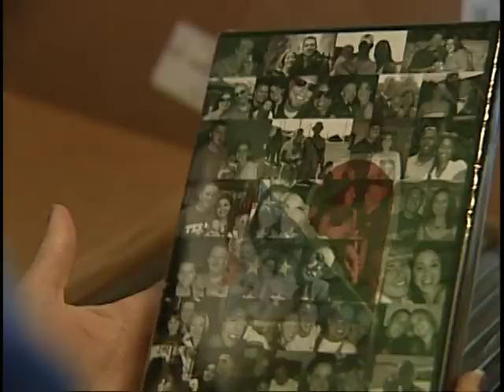The American Widow Project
Heres a glimpse of the new "Greatest Generation" in war. AFN's Michelle Michael found a woman in Buda, Texas, giving back to the military at a time when you would think there's nothing else to give. For more information on the American Widow Project,